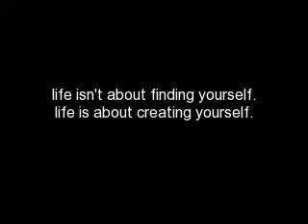IV CORAL-COOL CHANGE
slide show of iv coral